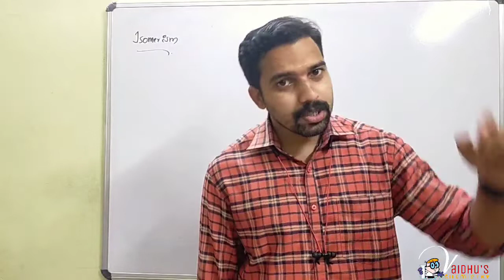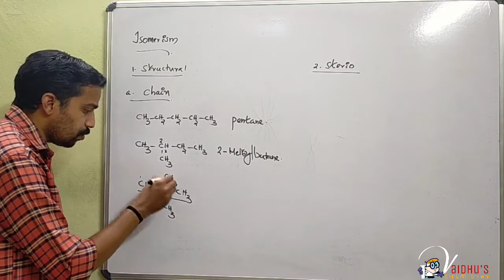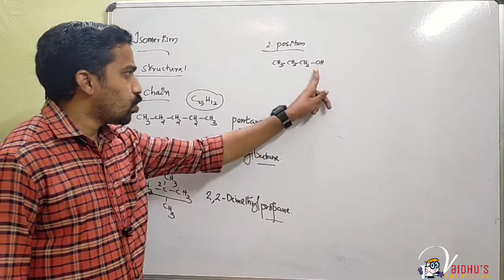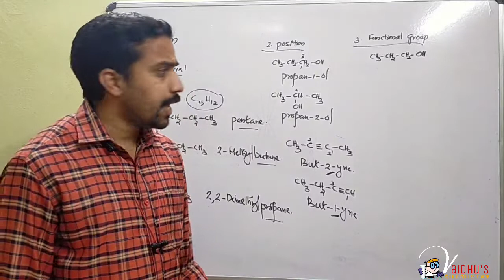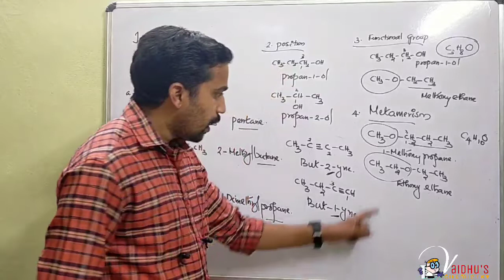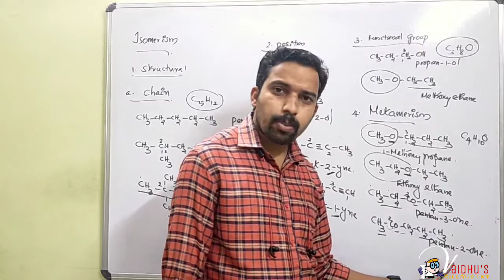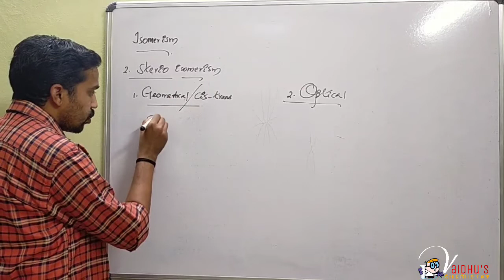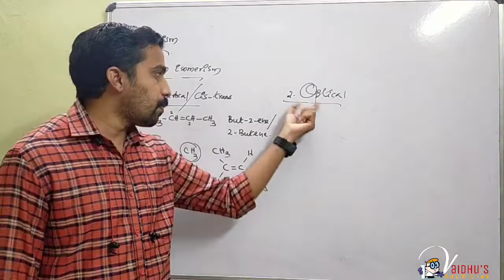Organic Chemistry / Plus One/ Isomerism/ Based On Focus Area/ Part 07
Vaidhus Chemistry